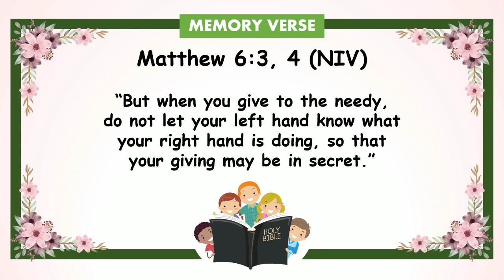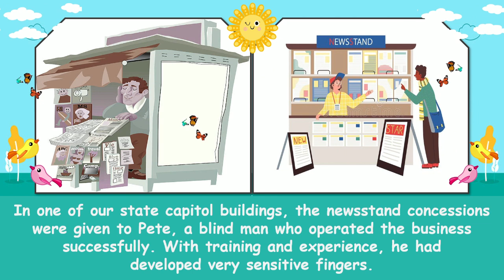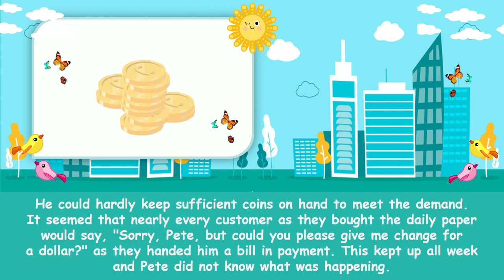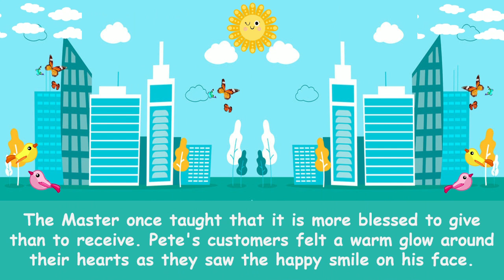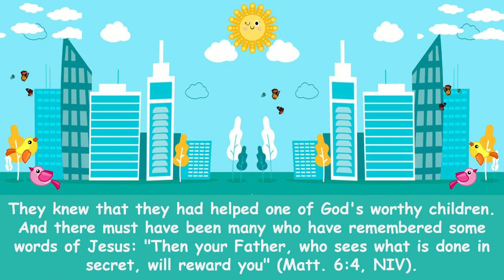"Kind Deeds in Secret" | Children Morning Worship | March 14, 2023